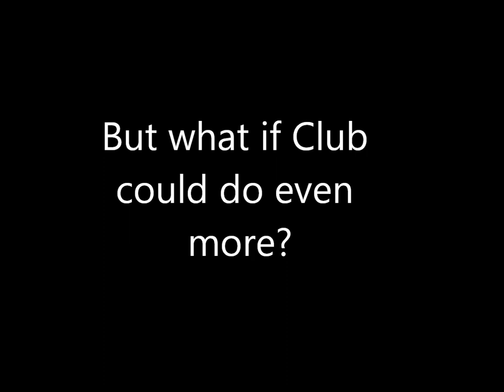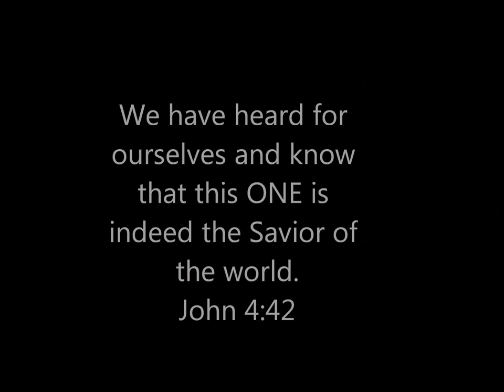Club ONE Introduction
A Video to teach others about Club ONE at Westwood-Bales.